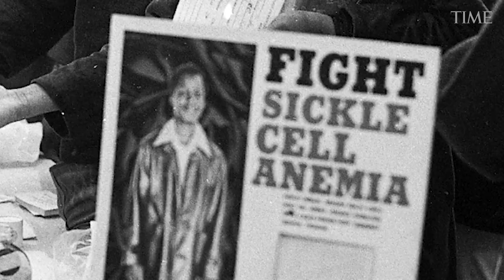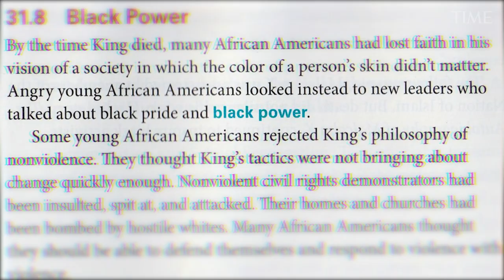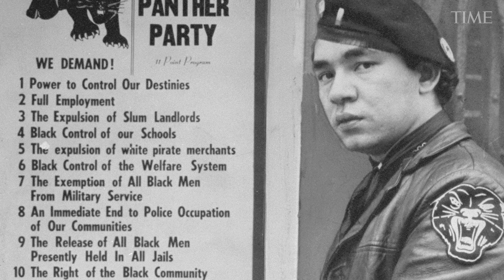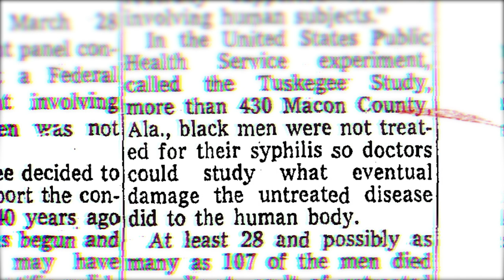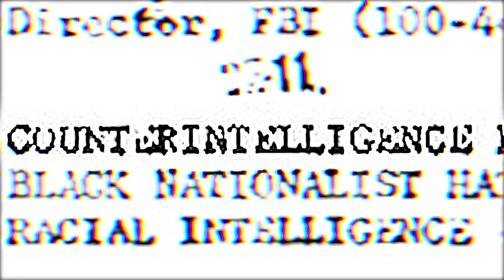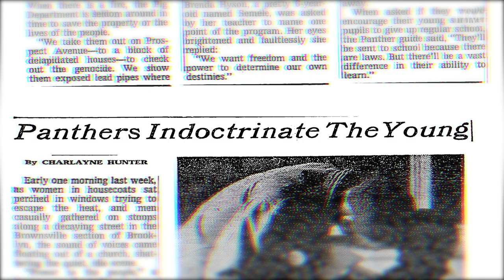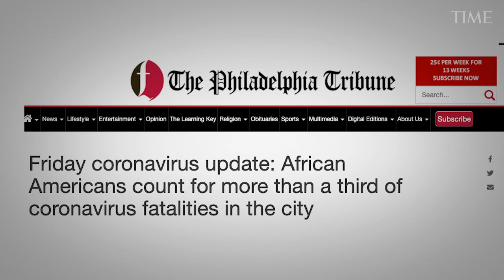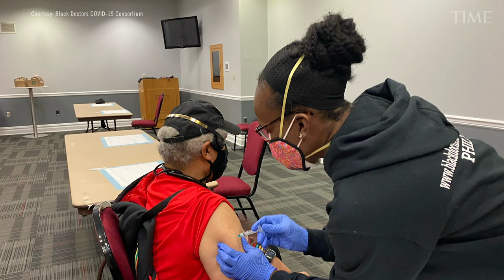The Black Panthers' Overlooked Health Programs | The History You Didn't Learn | TIME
The History You Didn't Learn is a series that sheds light on past events that may have been omitted, misleading, or just downright wrong in our history education in school. This episode is about The Black Panthers and how they worked to bring free health care to the communities they served.

With Free Medical Clinics and Patient Advocacy, the Black Panthers Created a Legacy in Community Health That Still Exists Amid COVID-19